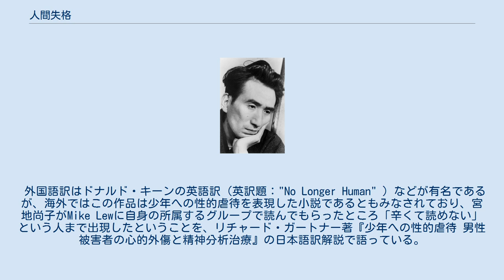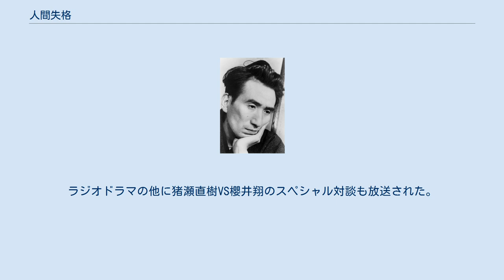人間失格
ジェイ・ストーム製作の映画
『人間失格』（にんげんしっかく）は、小説家・太宰治による中編小説。
『ヴィヨンの妻』『走れメロス』『斜陽』に並ぶ太宰の代表作の1つである。
 1948年（昭和23年）3月より書き始め、5月12日に脱稿した。
太宰は、その1か月後の6月13日に山崎富栄とともに玉川上水で入水自殺した。
 同年、雑誌『展望』6月号から8月号まで3回にわたって掲載された本作品は、著者死亡の翌月の7月25日、筑摩書房より短編「グッド・バイ」と併せて刊行された。
定価は130円。
 他人の前では面白おかしくおどけてみせるばかりで、本当の自分を誰にもさらけ出すことのできない男の人生（幼少期から青年期まで）をその男の視点で描く。
この主人公の名前は、太宰の初期の小説『道化の華』に一度だけ登場している。
 戦後の売り上げは新潮文庫版だけでも累計発行部数670万部を突破しており、夏目漱石の『こころ』と何十年にもわたり累計部数を争っている。
 連載最終回の掲載直前の6月13日深夜に太宰が自殺したことから、本作は「遺書」のような小説と考えられてきた。
実際、本作のあとに『グッド・バイ』を書いているものの未完であり、完結作としては本作が最後である。
体裁上は私小説形式のフィクションでありつつも、主人公の語る過去には太宰自身の人生を色濃く反映したと思われる部分があり、自伝的な小説とも考えられている。
しかしながら、太宰の死により、その真偽については不明な部分が多い。
 このように「遺書」と受け止められていた本作は、勢いにまかせて書かれたものと長く信じられてきた。
この定説を覆す転機となったのは、1998年5月23日に遺族が発見したB5版200字詰めで157枚におよぶ草稿を公開したことである（『新潮』1998年7月号に原文資料掲載）。
これら草稿では言葉一つひとつが何度も推敲されており、内容を練りに練りフィクションとして創造した苦労の跡が随所に伺える。
 作中で大庭葉蔵の手記とされるのは「第一の手記」「第二の手記」「第三の手記」であり、最初の「はしがき」と最後の「あとがき」は、「私」の体験談とされている。
当初、「第一の手記」の原稿では主人公の一人称は「私」であったが、途中で書き直され「自分」となり、結果的に手記全体にわたりその一人称が使われた。
 この書き出しから始まる文章は、幼年時代・学生時代・奇怪な写真の"三葉"の写真を見比べている。
その様子が第三者の視点で書かれている。
 この書き出しから始まる。
「自分」は人とはまったく違う感覚を持っており、それに対して混乱し発狂しそうになる。
それゆえにまともに人と会話が出来ない「自分」は、人間に対する最後の求愛として道化を演じる。
だが、その言い争いも自己弁解もできない「自分」の本性は、女中や下男に犯されるという大人たちの残酷な犯罪を語らず、力なく笑っている人間であった。
結果的に「自分」は欺きあいながら、「清く明るく朗らかに」あるいは生きうる自信を持つ人間たちに対する難解さの果てに誰にも訴えない孤独を選んでいた。
 中学校時代、「自分」は道化という自らの技術が見抜かれそうになり、恐怖する。
その後、旧制高等学校において人間への恐怖を紛らわすために、悪友・堀木により紹介された酒と煙草と淫売婦と左翼思想とに浸った。
これらはすべて、「自分」にとって醜悪に見える人間の営みから、ひとときの解放をもたらすものだった。
 しかし、急激に環境が変わることにつれてさまざまなしがらみから逃れがたくなり、結果として人妻との暖かな一夜ののちに、彼女と心中未遂事件を起こす。
しかし、「自分」一人が生き残り、自殺幇助罪に問われる。
結局、起訴猶予となり父親と取引のある男を引受人として釈放されるが、混乱した精神状態は続く。
 一、罪に問われたことをきっかけとして高等学校を放校になり、一時引受人の男の家に逗留することになるが、男に将来どうするのかと詰め寄られて「自分」は家出をする。
それをきっかけに子持ちの女性や、バーのマダムらとの破壊的な女性関係にはまりこむことになり、「自分」はさらに深い絶望の淵に立つことになる。
しかし堀木とのやり取りを経て「世間とは個人ではないか」という思想めいたものを持つと、世の中に関する用心が和らぎ、漫画家となりルバイヤートの詩句を挿入するようになる。
しかし、酒を止めよ...